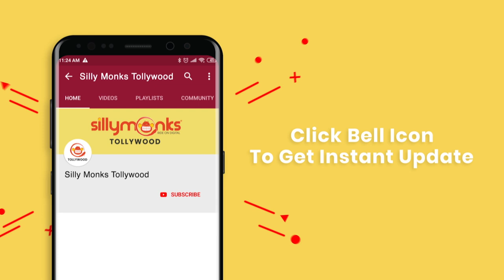Daniel Annie Pope Excellent Comedy Scene || Dhansika || Avishek Karthik | Silly Monks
Watch Daniel Annie Pope Excellent Comedy Scene

Cast & Crew: Avishek Karthik, Dhansika, Srinivasa Rao Kota, Sampath Raj, Motta Rajendran

Directed  by: S. Kalyan